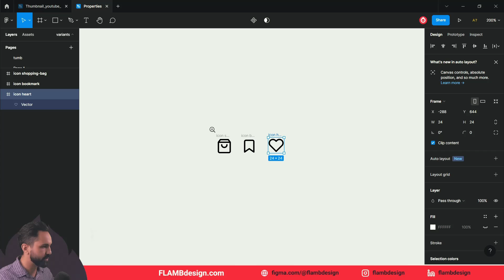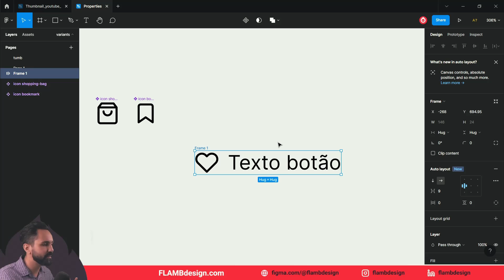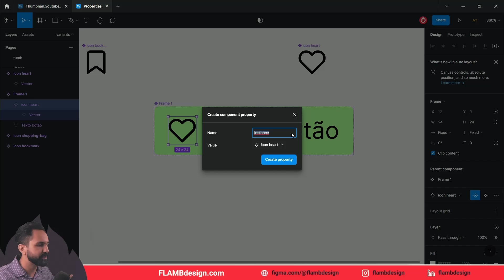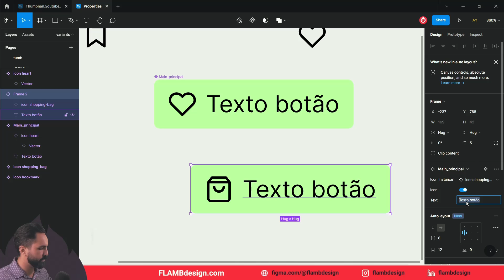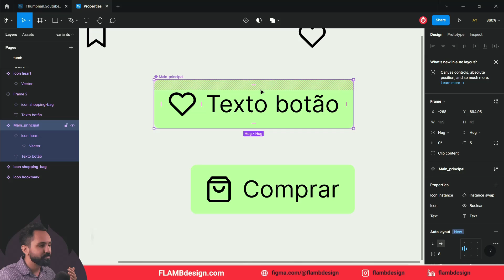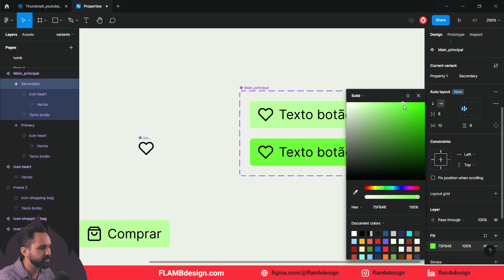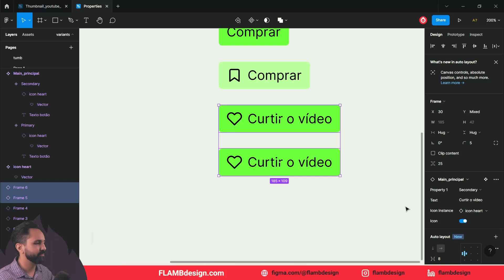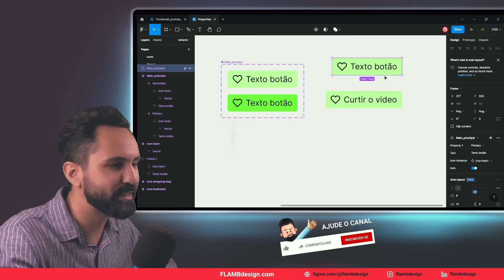😲 Novidades [Component Properties] - @figma tutorial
Uma das melhores atualizações do Figma. Vai facilitar muito a construção de um design system de sua interface.

00:00 Component properties
00:30 Design system simulação
02:00 Cirando botão com auto layout
04:00 Propriedades do ícone.
07:10 Propriedades do texto.
08:50 Criando variants do componente.
10:10 Components properties na prática

EDIÇÃO 3D
3D é minha nova paixão. Mundo complexo, mas cheio de desafios recompensadores. Acredito que posso trazer essa realidade para um cenário mais simples de entender. Hoje o Photoshop tem uma ferramenta 3D que é possível ter resultados legais.